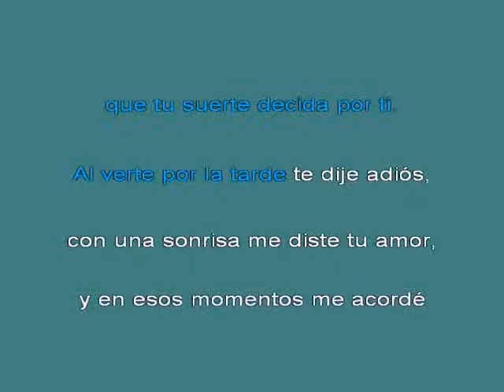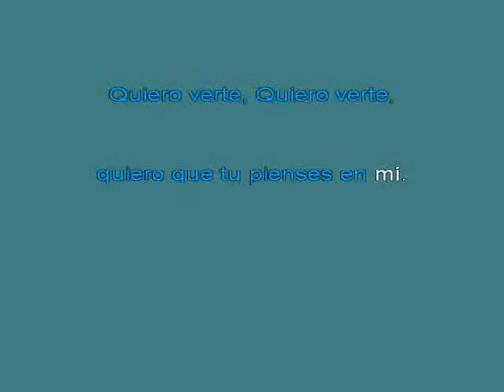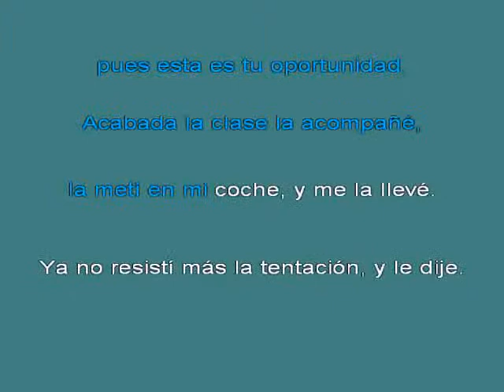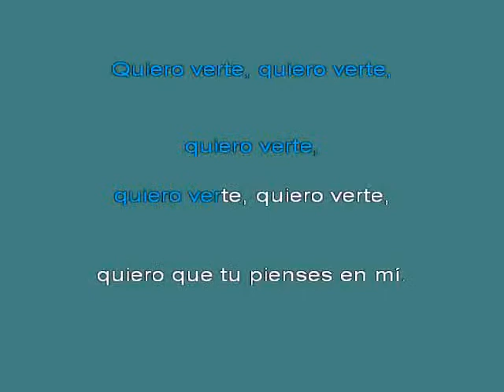Los Sobraos Quiero verte 16 [karaoke]